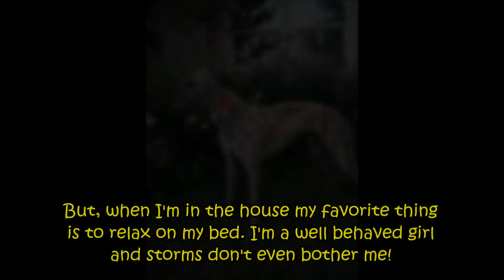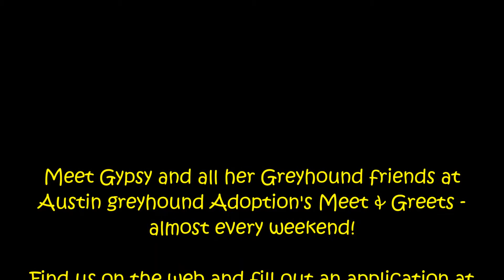Meet Gypsy!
Color: Brindle
Sex: Female
DOB: 20 FEB 2011
Acclaim, who I call Gypsy Girl, is a self-assured, curious girl. She really enjoys our early morning long walks and with proper conditioning, could be a good jogging partner. That is as long as you hang on tight to the leash. She would love to chase anything that moves, including rabbits, squirrels, deer, and cats. But, when she's in the house her favorite thing is to relax on her bed. She's well behaved and our recent storms did not bother her. She would like an active forever home, with older children and no small dogs or cats.